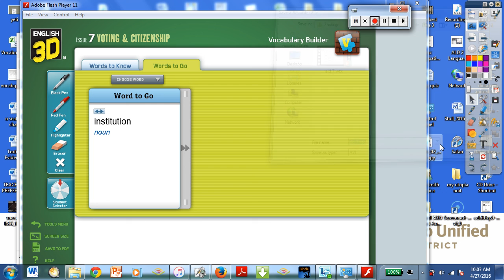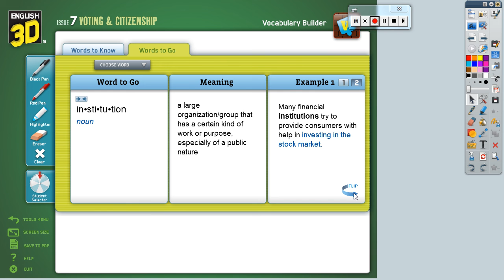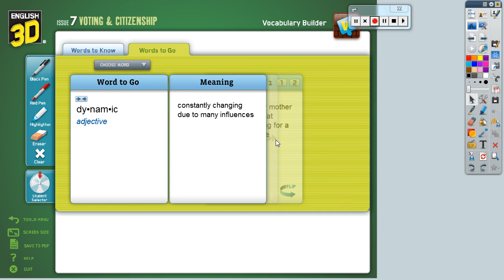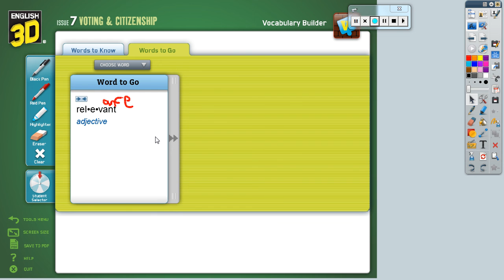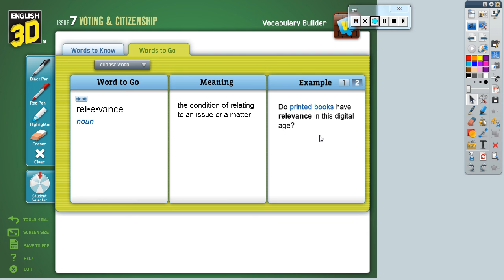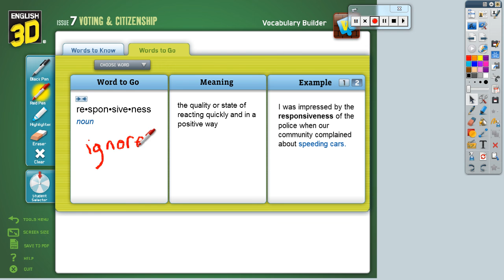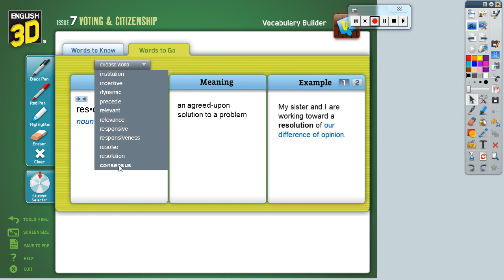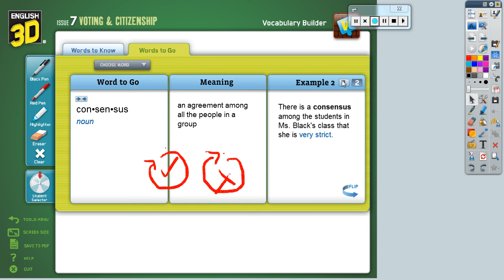ald 7 wtg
ALD issue 7 words to go